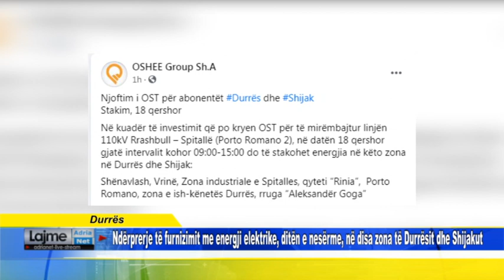Ndërprerje e furnizimit me energji elektrike, ditën e nesërme, në disa zona të Durrësit dhe Shijakut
Durrës Ndërprerje të furnizimit me energji elektrike, ditën e nesërme, në disa zona të Durrësit dhe Shijakut